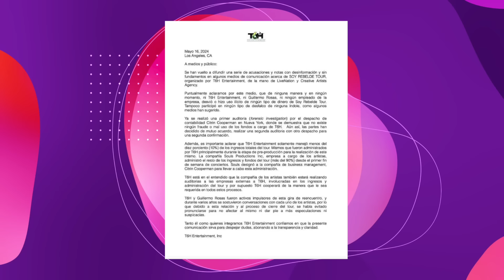Guillermo Rosas Huye y Confiesa Todo Desde El Exilio!